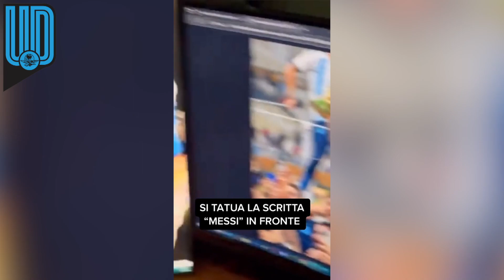Fan de Lionel Messi se tatúa su nombre en la frente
El aficionado argentino aprovechó el título mundial en tierras qataríes para rendir homenaje a "La Pulga"